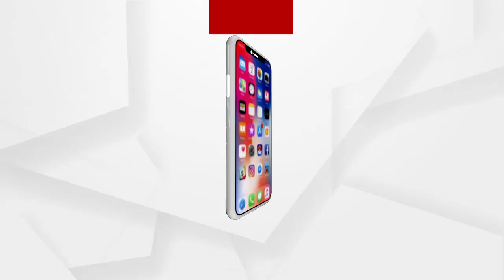ପଶ୍ଚିମବଙ୍ଗ ନନ୍ଦିଗ୍ରାମରେ ମହାଲଢ଼େଇ...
ପଶ୍ଚିମବଙ୍ଗ ନନ୍ଦିଗ୍ରାମରେ ମହାଲଢ଼େଇ । ପ୍ରଚାର ମୈଦାନରେ ଅମିତ ଶାହ, କେନ୍ଦ୍ରମନ୍ତ୍ରୀ ଧର୍ମେନ୍ଦ୍ର ପ୍ରଧାନ ଓ ମମତା ବାନାର୍ଜୀ । ସେପଟେ ମମତାଙ୍କ ଉପରେ ବର୍ଷିଛନ୍ତି ଧର୍ମେନ୍ଦ୍ର । ସେ କହିଛନ୍ତି, ମମତା କେବଳ ତୁଷ୍ଟୀକରଣର ରାଜନୀତି କରୁଛନ୍ତି .